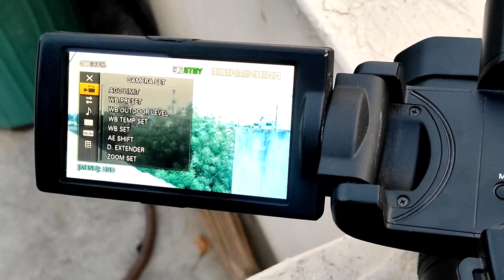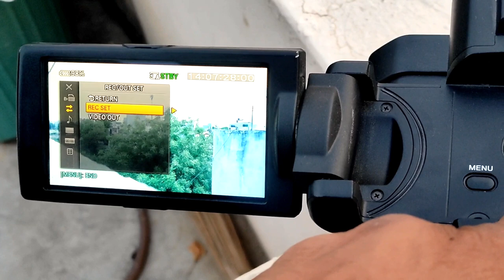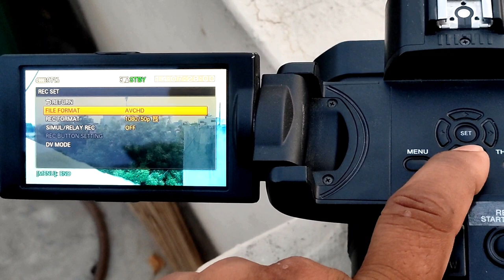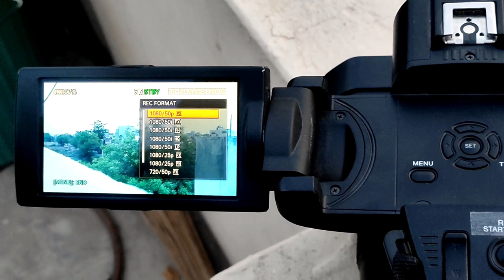Nx100 Me Kis Format Par Video Shoot Kare